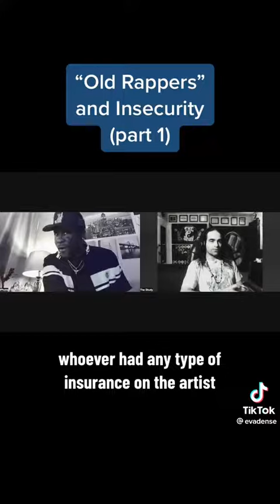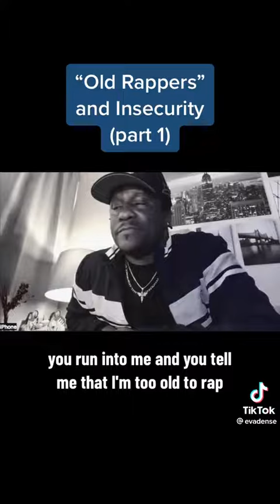The bullshit they created to undervalue OGz..